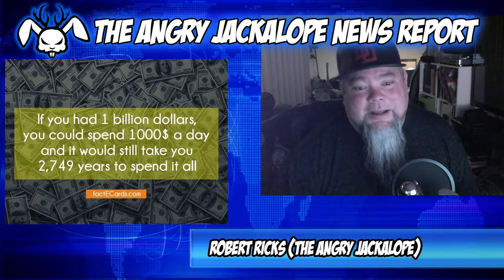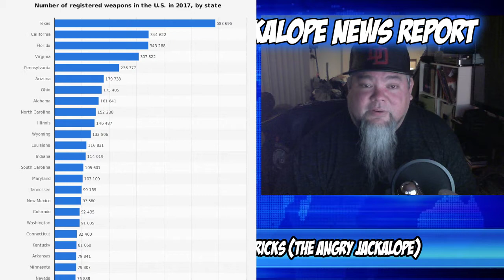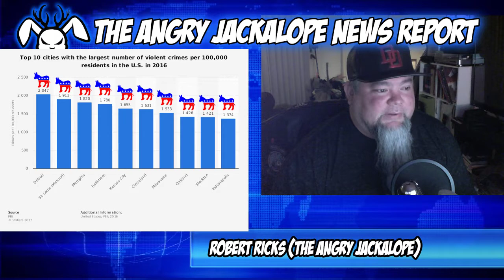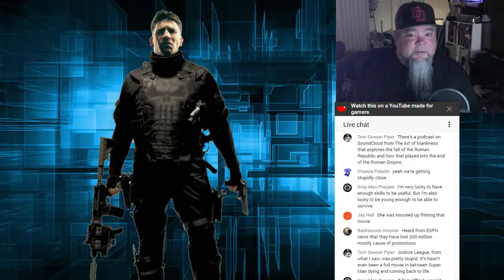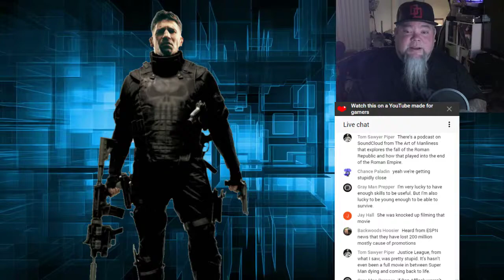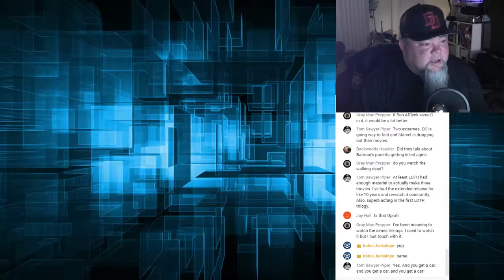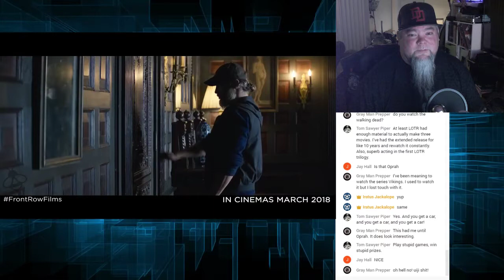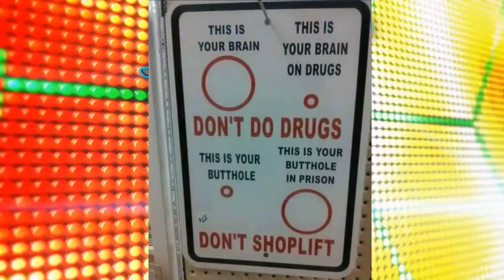LIVE SHOW - RAW & Unfiltered 11-25-17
Covering a wide range of stuff... News to Entertainment... And some drinking! :)